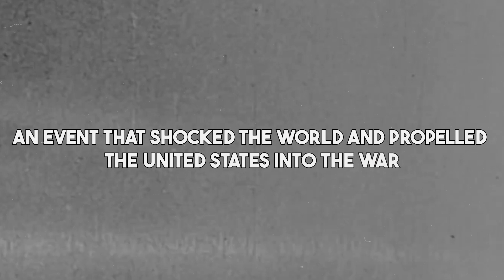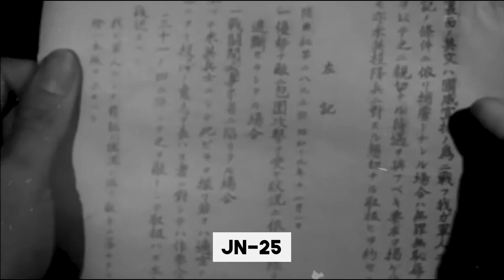Operation Vengence : The Death of Admiral Yamamoto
In April 1943, as World War II raged on, a covert mission was brewing that would become one of the most audacious aerial operations in military history - Operation Vengence. This was not just a battle, it was a meticulously planned and daring gambit to take out one of Japan's top military strategists from the skies.

The man at the center of it all was Admiral Isoroku Yamamoto, the brains behind the infamous attack on Pearl Harbor. He was a figure that loomed large, a military genius whose strategies were a thorn in the side of the Allied Forces.

Prepare yourself for a deep dive into this gripping chapter of history as we piece together the background, unravel the intelligence gathered, re-live the adrenaline-fueled interception, and shed light on the unsung heroes. Finally, we'll dissect the lasting repercussions of this monumental operation.

as images and footage of actual events are not always available, History Declassified may use similar historical images and footage for dramatic effect. we do our best to keep all content as accurate as possible.

All content on History Declassified is researched, produced and presented with the intent of preserving World War 2 history for your enjoyment.

00:00 Intro
00:55 Background
02:28 Operation Vengence
02:56 Joseph Rochefort
03:57 Mission Plans
05:10 Attack Begins
06:00 The Nisei
07:31 Death of Admiral Yamamoto
08:16 Impact
09:10 Legacy
10:00 Aftermath